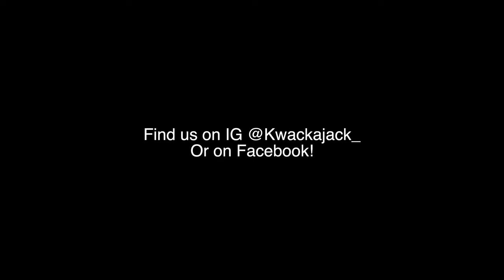The 9 Sexiest Motorcycles of 2020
The sleekest, sexiest Motorcycles of 2020. The kind to make your heart skip a beat and draw eyes wherever they go, we are looking at the cream of the crop when it comes to beautiful motorcycles.
Join me, Kwackajack as we look at the 9 most exciting, sexy motorcycles that are or will be available in 2020, everything from naked powerhouses to cruisers, we take a look and a listen to these exotic machines.

The Ducati? The Harley Davidson? The Kawasaki? or maybe it's one that wasn't included on this list. Either way, let's have a chat about it.

I'm just another cracker on his Kwacka.
I ride and film on a Kawasaki Ninja 400 KRT on the Gold Coast, Australia. Passionate about all sorts of motorcycles there is nothing I enjoy more than creating high quality videos for other riders just like myself to enjoy.